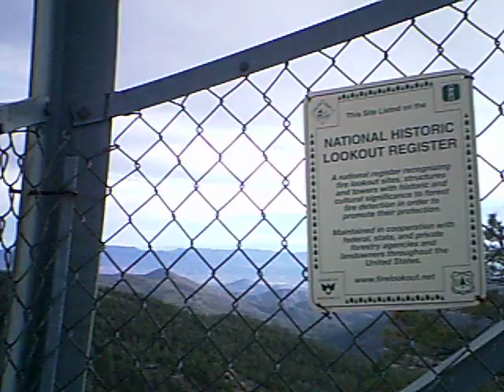Mount Union, Prescott National Forest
Hike from MG Lodge to the top of Mount Union, Prescott National Forest